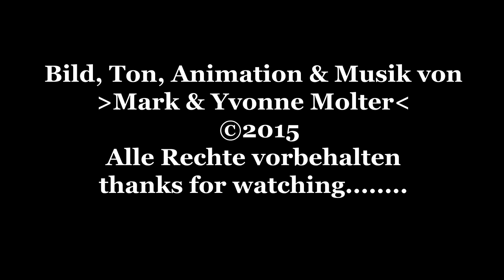Spiegelei im Paprikaring - Zubereitung von HomeBackDE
Ich zeige euch wie man ein Spiegelei auch mal ganz anders zubereiten kann.
Zutaten:
- Eier
- Paprikaschote
Paprikaschote in Ringe schneiden, in eine Pfanne mit etwas Öl legen und Eier hinein gießen. Dann einfach anbraten.